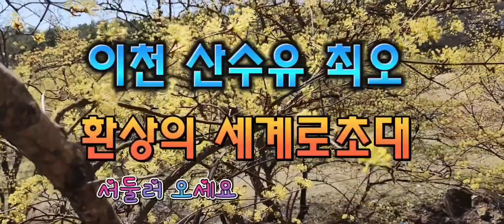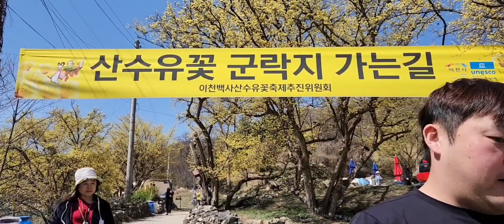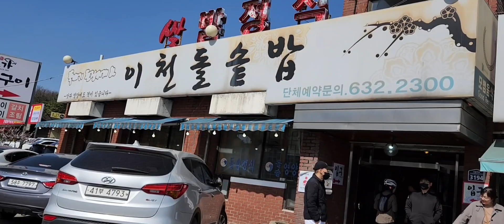이천산수유 절정최고👍👍